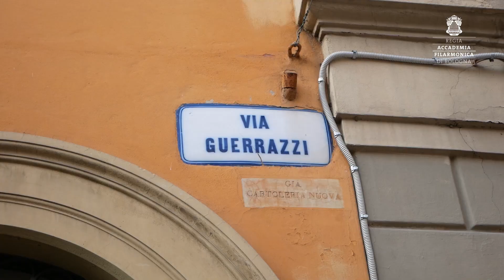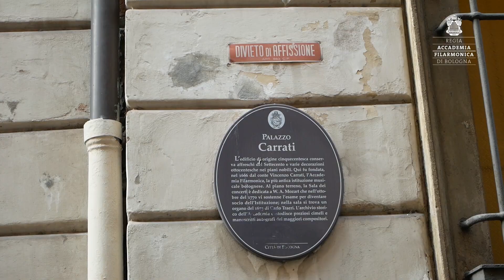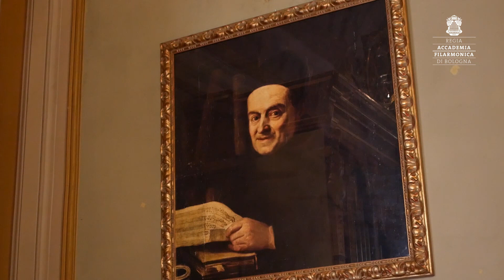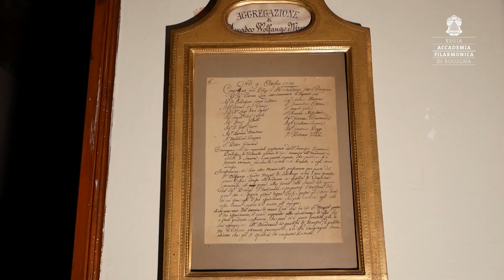"Il Sabato con l’Accademia" 5 dicembre 2020 | István Bátori - Organo Traeri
"Il Sabato con l’Accademia" - Sabato 5 dicembre, ore 17
István Bátori | Organo Traeri - Accademia Filarmonica di Bologna

Giovanni Paolo Colonna (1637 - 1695), Sonata settima
Pietro Degli Antonii (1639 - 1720), Pastorale per il S.S. Natale
Domenico Vincenzo Maria Puccini (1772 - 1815), Rondò
Wolfgang Amadeus Mozart (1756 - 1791), Andante dalla Sonata KV 620 e Marcia in Do maggiore

Da sabato 21 novembre, e fino al 19 dicembre, l’Accademia Filarmonica di Bologna propone una nuova rassegna musicale per il suo pubblico: “Musica in Rete. Il Sabato con l’Accademia”, cinque concerti in streaming al sabato pomeriggio (ore 17), attraverso il canale YouTube dell’istituzione.

Costretta, come le tante altre istituzioni musicali, a interrompere a causa della pandemia la sua rassegna dal vivo nella Sala Mozart di via Guerrazzi, l’Accademia Filarmonica si è riorganizzata per non mancare allo storico appuntamento del sabato con il suo affezionato pubblico: “Attraverso il nostro canale YouTube – afferma il Presidente Loris Azzaroni – “sarà possibile vedere ed ascoltare i concerti. Abbiamo leggermente modificato il nome della nostra ultradecennale rassegna: “Il Sabato all’Accademia” è diventato “Il Sabato con l’Accademia”; perché questo è il bello della musica: si può essere uniti in un unico, comune ascolto anche a distanza, proprio come recita il nostro antico motto di fondazione “Unitate Melos”. Nella trepida attesa di ritrovarci dal vivo, questo è un piccolo gesto per essere presenti e provare a restare vicini”.

Principali protagonisti della rassegna sono due musicisti già conosciuti e amati dal pubblico: István Bátori, che per due concerti (21 novembre e 5 dicembre) eseguirà musiche sul prezioso Organo Traeri (del 1673), posto nella Sala Rossini, al secondo piano di Palazzo Carrati, sede dell’Accademia, e Stefano Malferrari, che eseguirà due concerti per pianoforte in Sala Mozart (28 novembre e 12 dicembre).
L’ultimo appuntamento del 19 dicembre sarà un’occasione speciale per ascoltare i musicisti del FontanaMIX ensemble eseguire, in prima esecuzione assoluta, le opere create nel 2020 dai compositori allievi del corso di Alta Formazione in Composizione dell’Accademia Filarmonica sotto l’esperta guida del Maestro Mauro Bonifacio.